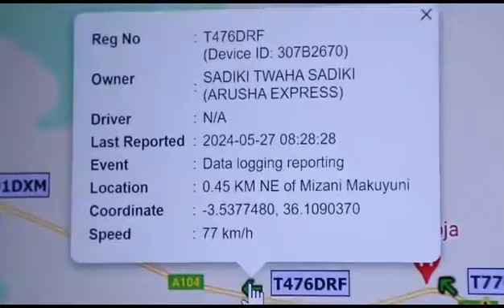POLISI WAENDELEA KUDHIBITI MADEREVA KIDIJITALI, HAWA WATATU WAKAMATWA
📍Arusha
Jeshi la Polisi Mkoa wa Arusha limesema linaendelea kutumia mifumo ya Tehama katika kudhibiti makosa ya usalama Barabarani ambapo Jeshi hilo limebainisha kuwa kupitia mfumo huo mei 27 muda wa alfajiri limewabaini madereva watatu ambao wamevunja sheria za usalama Barabarani.

Akitoa taarifa hiyo Mkuu wa kikosi cha Usalama Barabarani Mkoa wa Arusha Mrakibu Mwandamizi wa Polisi SSP Zauda Mohamed amesema kuwa kikosi hicho kinaendela kuboresha mifumo yake ambapo kwa sasa kitumia mfumo wa kufuatilia magari (VTS) katika kuwabaini madereva wanao wanaendesha magari mwendokasi.

SSP Zauda ameongeza kuwa kikosi hicho kinaendelea kutumia mifumo hiyo ili kuondoa malalamiko kwa watumiaji wa vyombo na wananchi kuhusiana na madereva wanavunja sheria za usalama barabarani huku akiweka wazi kuwa mapema leo tayari wamekamata madereva watatu waliozisha mwendo.

Aidha amesema kuwa kupitia mfumo huo umewasaidia katika kufuatilia madereva wakiwa maeneo tofauti tofauti ambapo alibainisha kuwa idadi kubwa ya madereva wanatumia vyombo vya moto hususani magari ya abiria wameendelea utii wa sheria bila shuruti huku akiwasihi kuwa kikosi hicho kinaendelea kuwafuatilia madereva wanao kikuka sheria kupitia mifumo hiyo.

Sambamba na hilo amewataka madereva kuzingatia sheria za usalama Barabarani na wamiliki kuendelea kufanya marekebisho ya vyombo vyao kutokana na ongezo la  abiria wengi hasa kipindi  hiki ambacho wanafunzi wengi wamefunga shule kwa ajili ya mapumziko.

Kwa upande wake Apolinary Mwacha ambaye mweketi wa umoja wa madereva wa mabasi Mkoa wa Arusha licha ya kushukuru kupata nafasi ya kuona mfumo unavyo fanya kazi amesema kuwa utasaidia kupunguza mgongano baina ya askari na madereva huku amewaomba madereva wenzake kufuata sheria na taratibu za usalama Barabarani.

📸: Jeshi la Polisi Arusha.